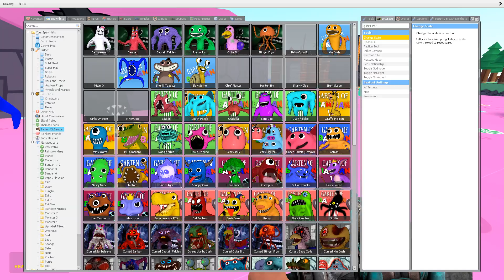ALL GARTEN OF BANBAN 1-4 vs ALPHABET LORE (A-Z) FAMILY In KINGDOM CANDY! [Garry's Mod]